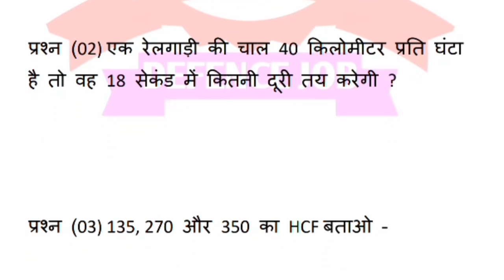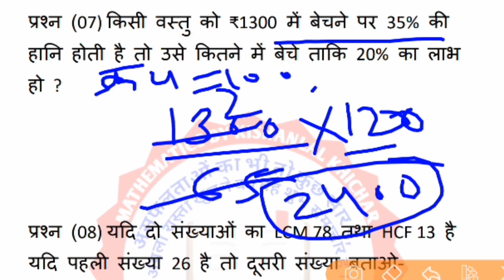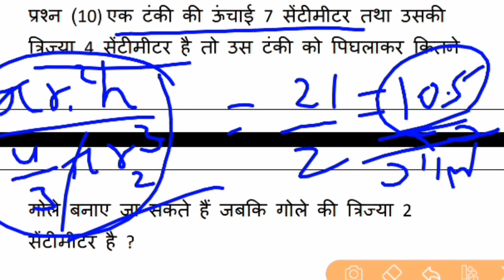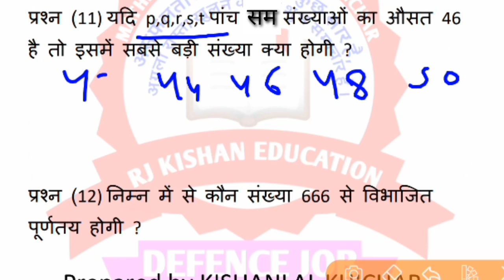Army GD Paper Danapur ZRO 2019 | Army Mathematics Paper 2019 | बिहार पेपर आर्मी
Army GD Paper Danapur ZRO 2019 | Bhartpur Army Paper 2019
Bharatpur dhaulpur karauli Army bharti paper 2019
Bharatpur dhaulpur karauli Army bharti paper
Army bharti paper 2019
Army bharti paper 24 November 2019